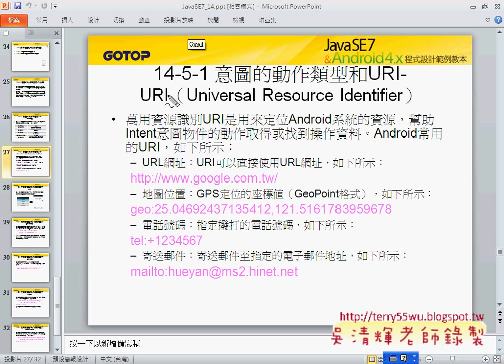01 Intent的動作類型和URI說明JAVA入門到Android設計 吳老師)2